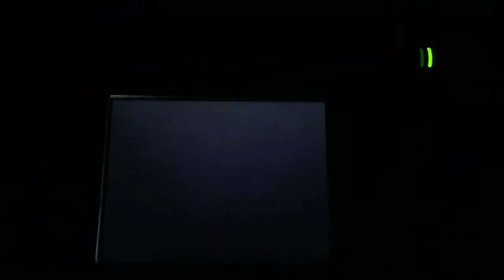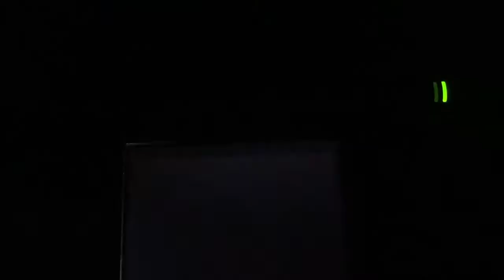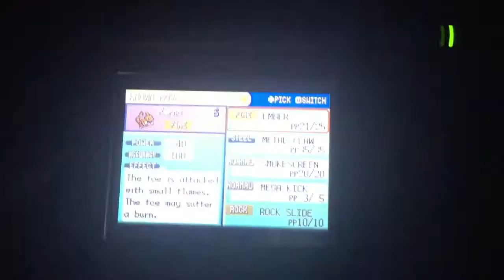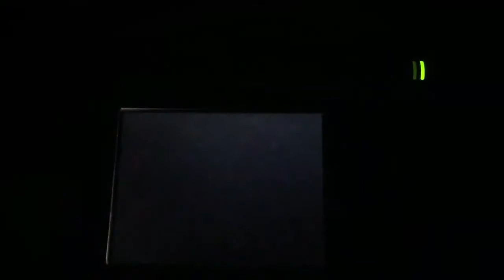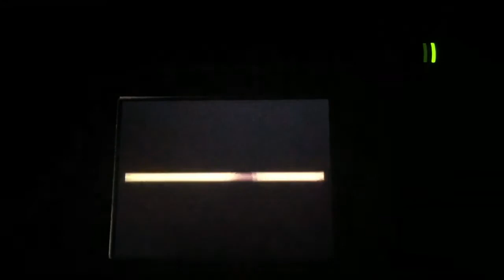Pokemon FireRed Nuzlocke Episode 13: The Cost Of Arrogance